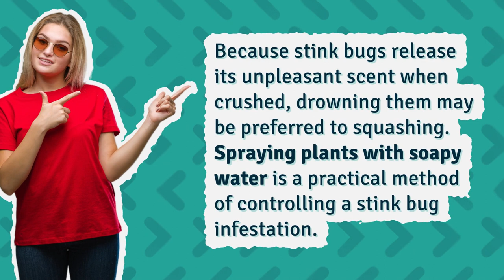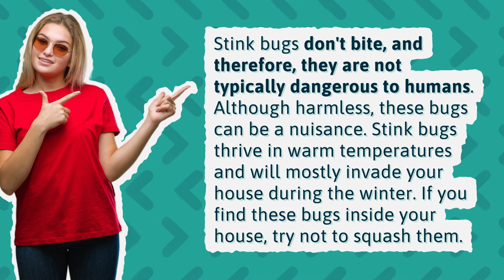Is green stink bug a pest?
Are Green Stink Bugs Invasive

00:00 - Is green stink bug a pest?
00:23 - What kills green stink bugs?
00:41 - What do green stink bugs do to humans?